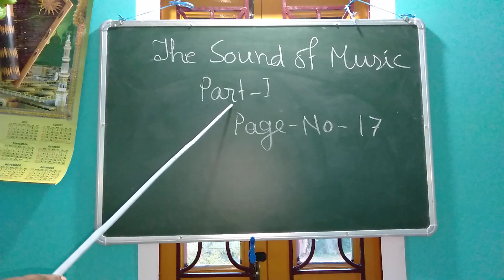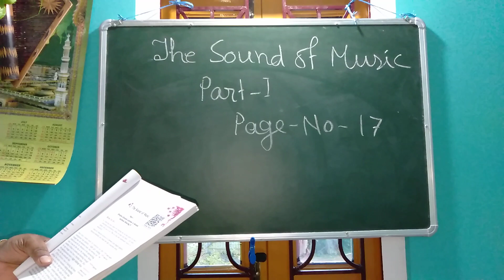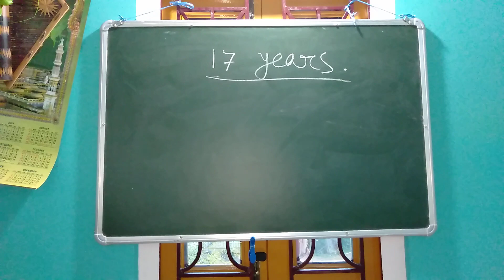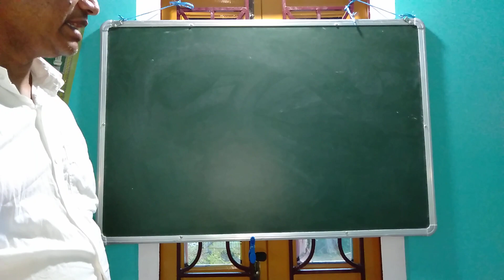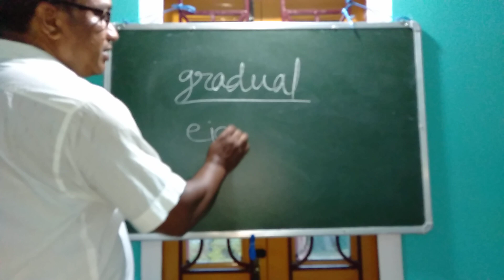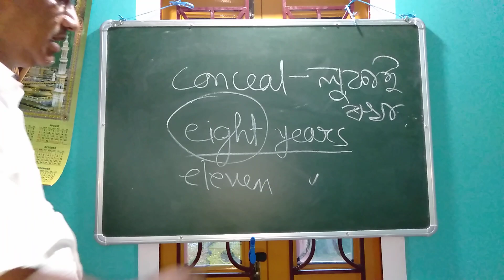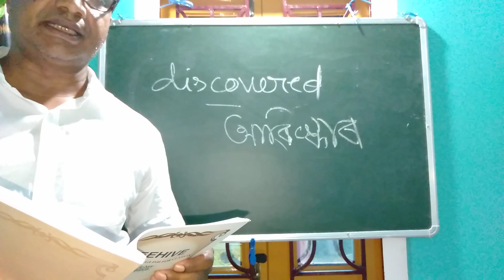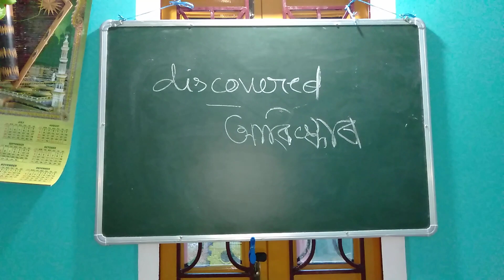English ClassIX(both medium)The Sound of Music.by A.H.SK.